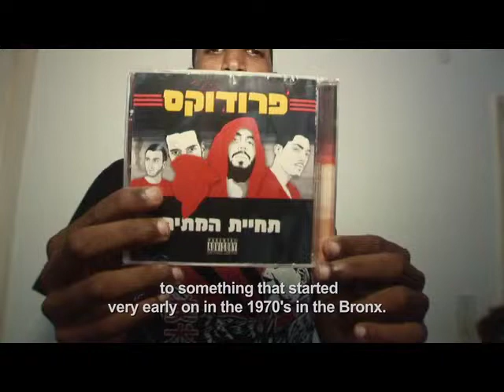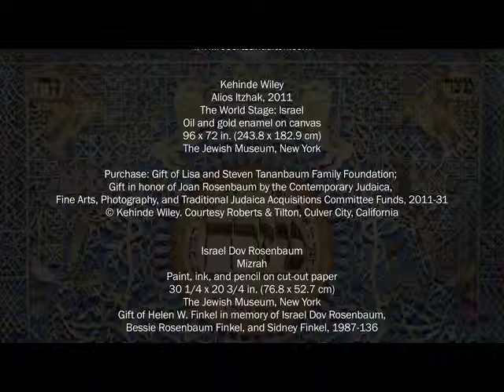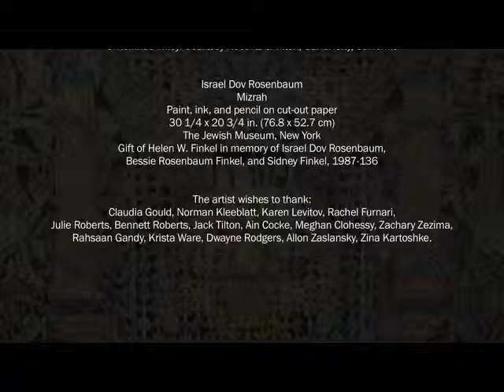Kehinde Wiley - The World Stage: Israel